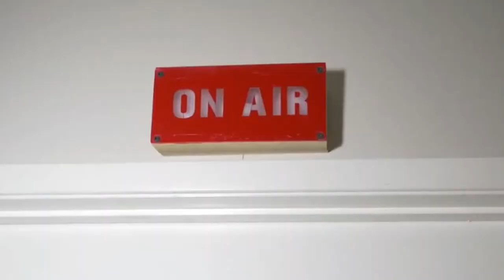#4 The Social Distance With Quentin Nguyen-duy (and Julian Shapiro-Barnum)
It is time for Quentin to host! Things are winding down.